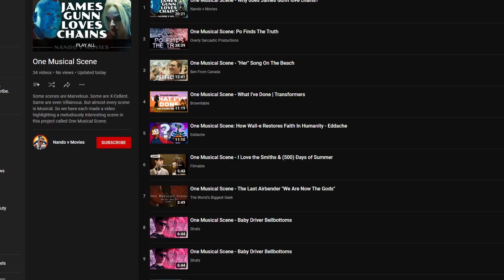Why The Winter Soldier Theme is Perfect - One Musical Scene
The Winter Soldier Theme is Perfect